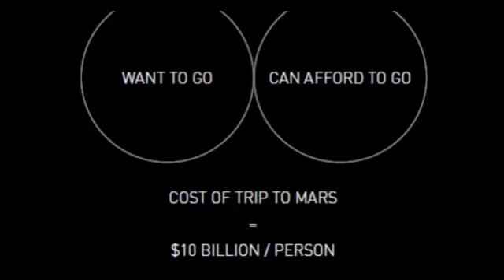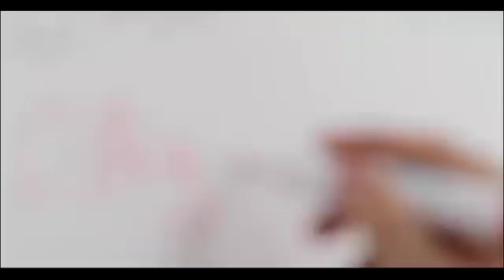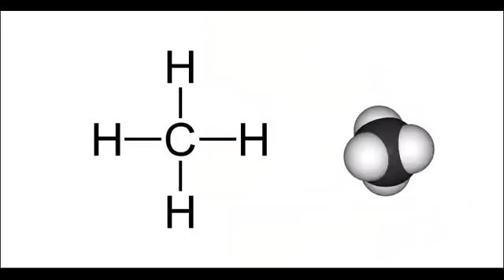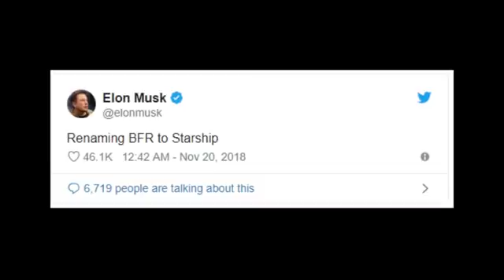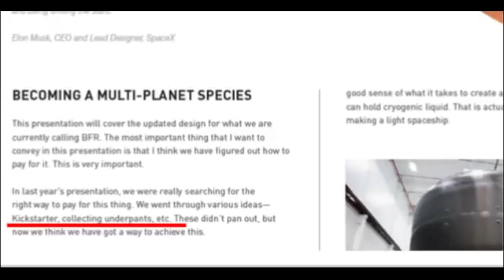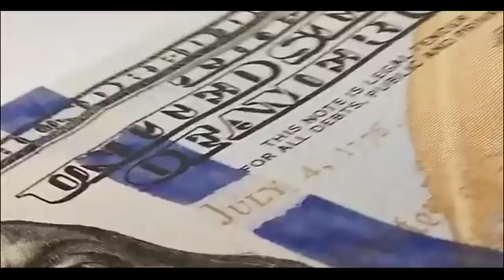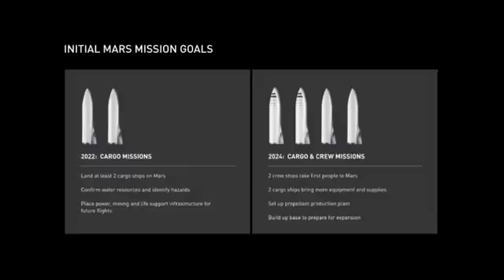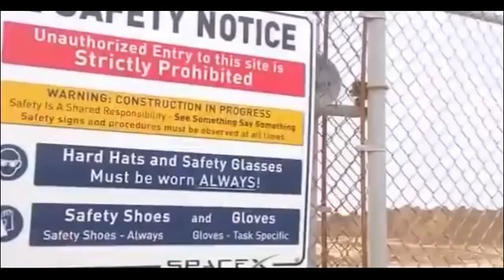The Story of Starship & Super Heavy: The Rocket That Will Take Humans to Mars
Everything you need to know about SpaceX's Starship ,SuperHeavy and Starhopper so far.

In 2002, Elon Musk founded SpaceX with one single visionary goal in mind.

That goal? Make human beings a multiplanetary species. Since then SpaceX has pushed boundaries and revolutionized launch vehicle technology/ rocket technology giving us a number of innovations such as:

The most reusable rockets (launch vehicles) in history
The most powerful operational rocket at this point in history, the falcon heavy (by a factor of 2)
The first commercial spacecraft to dock with the Space Station Not to mention increased efficiency and capabilities in getting payloads to orbit.
The company’s latest vehicle, the BFR- BFS or as it's now called Starship-SuperHeavy is arguably SpaceX’s most innovative and ambitious design concept so far.

 It draws on a compilation of technologies and lessons learned from all of SpaceX vehicles. (Falcon 1, Falcon 9, Falcon Heavy, and Dragon).

Want to learn more about how SpaceX and NASA might make rocket fuel for Starship on Mars?